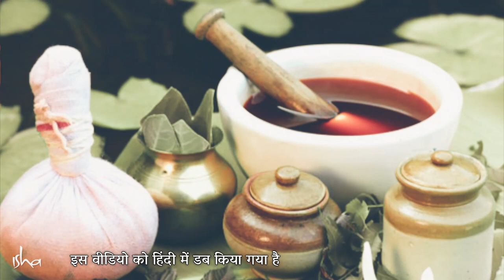आयुर्वेद या एलोपैथी - कौन सा तरीका ज्यादा अच्छा है? | Sadhguru Hindi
सद्‌गुरु हमें बता रहे हैं कि पारंपरिक भारतीय चिकित्सा पद्धतियों और एलोपैथी में क्या फर्क है, और आर्टिफीशियल इंटेलिजेंस के इस युग में चिकित्सा या मेडिकल साइंस में क्या बदलाव आएँगे।